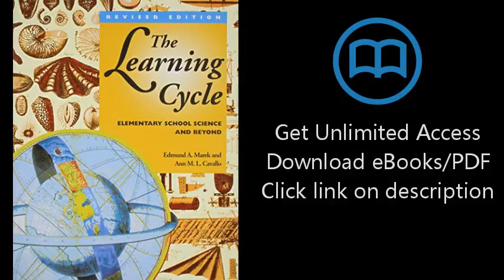Download The Learning Cycle: Elementary School Science and Beyond PDF